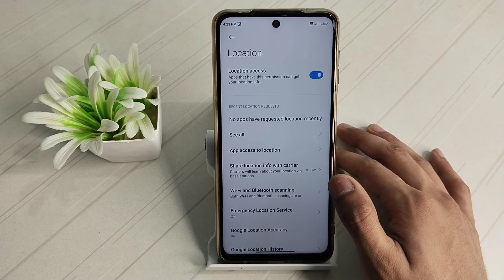how to off location in redmi note 9 pro max